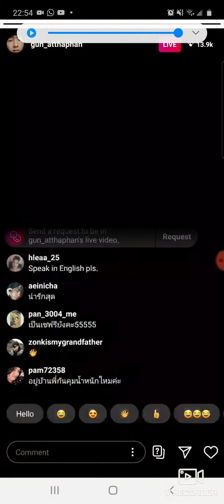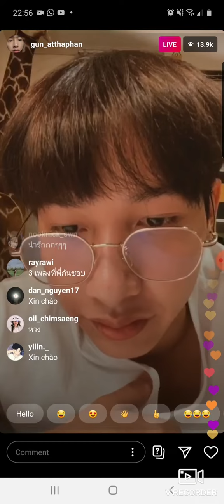Gun Athaphan IG live 06042020